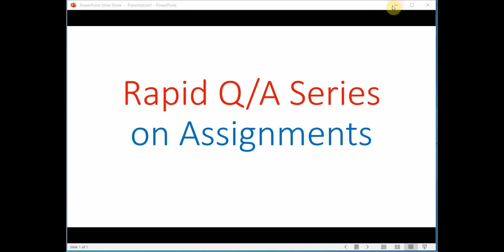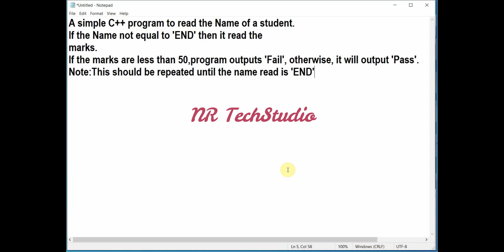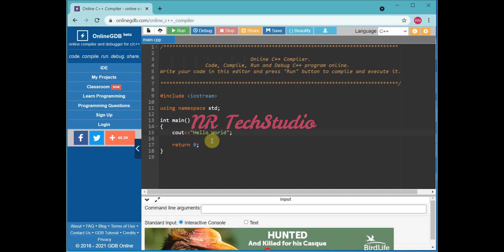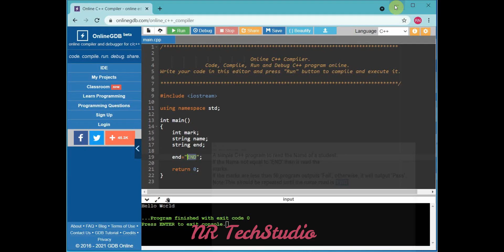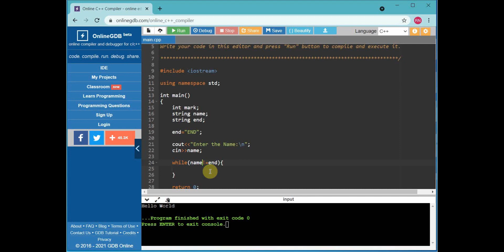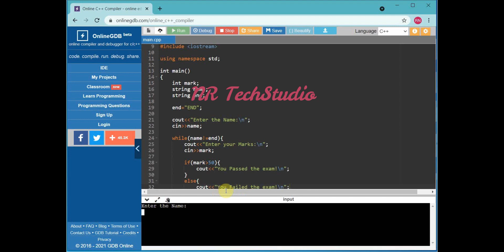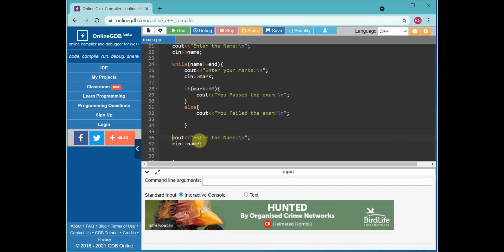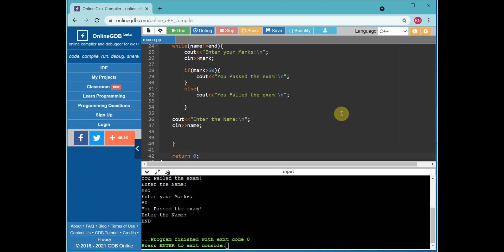Programming Assignments Question on C++ with NR TechStudio - Tech Tutorials with Nifi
Welcome Back Netizens!